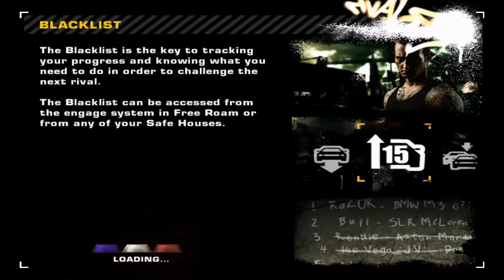Geschwindigkeitsmessung ! Let's Play NFS Most Wanted (2005) [Deutsch/German] 62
Geschwindigkeitsmessung !
 Let's Play NFS Most Wanted  (2005) [Deutsch/German] 62

Need for Speed: Most Wanted (engl. für „Bedürfnis nach Geschwindigkeit: Meistgesucht“) ist ein 2005 erschienenes Rennspiel. Es wurde von EA Canada entwickelt und vom Mutterkonzern Electronic Arts veröffentlicht. Das Spiel ist der Nachfolger des im Vorjahr erschienenen Need for Speed: Underground 2 und stellt den neunten Teil der renommierten Need-for-Speed-Reihe dar. Es erschien für die Konsolen PlayStation 2, Xbox, GameCube, GameBoy Advance, Nintendo DS und Windows. Später wurde auch eine Umsetzung für die Xbox 360 veröffentlicht.

Der Spieler übernimmt die Rolle eines Straßenrennfahrers, der in der fiktiven Stadt Rockport sein Fahrzeug durch Betrug bei einem Duell verliert und anschließend versucht, dieses zurückzugewinnen. Kernelemente des Spiels sind eine frei befahrbare Stadt, Verfolgungsjagden mit Polizeieinheiten und ein reichhaltiges Fahrzeugangebot.

Das Spiel wurde insgesamt positiv aufgenommen. Bei Metacritic erhielten die einzelnen Versionen Werte zwischen 80 und 83 von 100 Punkten. Häufig gelobt wurden die große Spielwelt sowie das Konzept der Verfolgungsjagden. Vereinzelte Kritik gab es an Schwächen der künstlichen Intelligenz sowie am gegenüber dem Vorgänger verkleinerten Tuning-Angebot.